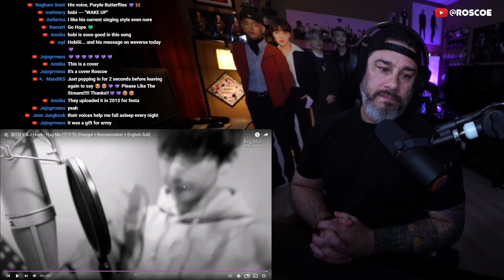Director Reacts - V & J-Hope of BTS - 'Hug me' MV